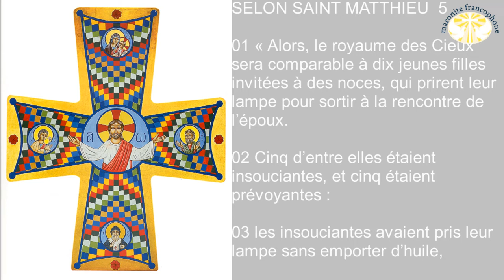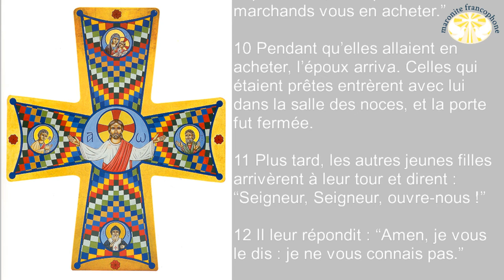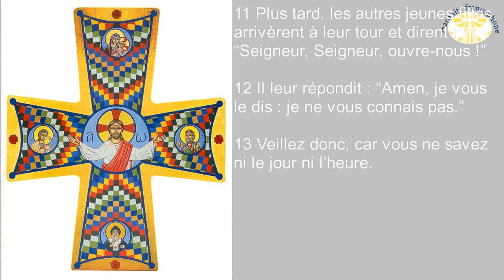Que faire si nous n'avons plus que quelques instants à vivre? Homélie du 5ème dimanche de la croix.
Lecture du livre du Cantique des cantiques au chapitre5
02 Je dors, mais mon cœur veille… C’est la voix de mon bien-aimé ! Il frappe ! LUI – Ouvre-moi, ma sœur, mon amie, ma colombe, ma toute pure, car ma tête est humide de rosée et mes boucles, des gouttes de la nuit. ELLE

03 – J’ai ôté ma tunique : devrais-je la remettre ? J’ai lavé mes pieds : devrais-je les salir ?

04 Mon bien-aimé a passé la main par la fente de la porte ; mes entrailles ont frémi : c’était lui !

05 Je me suis levée pour ouvrir à mon bien-aimé, les mains ruisselantes de myrrhe. Mes doigts répandaient cette myrrhe sur la barre du verrou.

06 J’ai ouvert à mon bien-aimé : mon bien-aimé s’était détourné, il avait disparu. Quand il parlait, je rendais l’âme… Je l’ai cherché : je ne l’ai pas trouvé. Je l’appelai : il n’a pas répondu.

07 Ils m’ont trouvée, les gardes, eux qui tournent dans la ville : ils m’ont frappée, ils m’ont blessée, ils ont arraché mon voile, les gardes des remparts !

08 Je vous en conjure, filles de Jérusalem, si vous trouvez mon bien-aimé, que lui direz-vous ? Que je suis malade d’amour. CHŒUR

Lecture de la LETTRE DE SAINT PAUL APÔTRE AUX PHILIPPIENS au chapitre 2
12 Ainsi, mes bien-aimés, vous qui avez toujours obéi, travaillez à votre salut avec crainte et profond respect ; ne le faites pas seulement quand je suis là, mais encore bien plus maintenant que je n’y suis pas.

13 Car c’est Dieu qui agit pour produire en vous la volonté et l’action, selon son projet bienveillant.

14 Faites tout sans récriminer et sans discuter ;

15 ainsi vous serez irréprochables et purs, vous qui êtes des enfants de Dieu sans tache au milieu d’une génération tortueuse et pervertie où vous brillez comme les astres dans l’univers,

EVANGILE DE JÉSUS-CHRIST SELON SAINT MATTHIEU au chapitre 25
01 « Alors, le royaume des Cieux sera comparable à dix jeunes filles invitées à des noces, qui prirent leur lampe pour sortir à la rencontre de l’époux.

02 Cinq d’entre elles étaient insouciantes, et cinq étaient prévoyantes :

03 les insouciantes avaient pris leur lampe sans emporter d’huile,

04 tandis que les prévoyantes avaient pris, avec leurs lampes, des flacons d’huile.

05 Comme l’époux tardait, elles s’assoupirent toutes et s’endormirent.

06 Au milieu de la nuit, il y eut un cri : “Voici l’époux ! Sortez à sa rencontre.”

07 Alors toutes ces jeunes filles se réveillèrent et se mirent à préparer leur lampe.

08 Les insouciantes demandèrent aux prévoyantes : “Donnez-nous de votre huile, car nos lampes s’éteignent.”

09 Les prévoyantes leur répondirent : “Jamais cela ne suffira pour nous et pour vous, allez plutôt chez les marchands vous en acheter.”

10 Pendant qu’elles allaient en acheter, l’époux arriva. Celles qui étaient prêtes entrèrent avec lui dans la salle des noces, et la porte fut fermée.

11 Plus tard, les autres jeunes filles arrivèrent à leur tour et dirent : “Seigneur, Seigneur, ouvre-nous !”

12 Il leur répondit : “Amen, je vous le dis : je ne vous connais pas.”

13 Veillez donc, car vous ne savez ni le jour ni l’heure.

16 en tenant ferme la parole de vie. Alors je serai fier de vous quand viendra le jour du Christ : je n’aurai pas couru pour rien ni peiné pour rien.

17 Et si je dois verser mon sang pour l’ajouter au sacrifice que vous offrez à Dieu par votre foi, je m’en réjouis et je partage votre joie à tous.

18 Et vous, de même, réjouissez-vous et partagez ma joie.